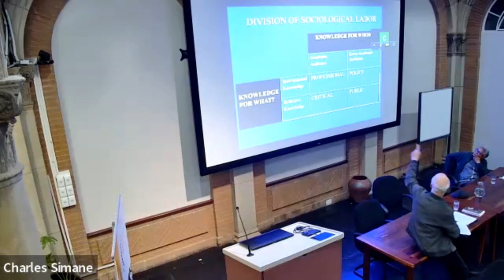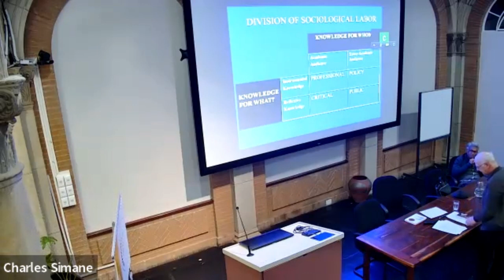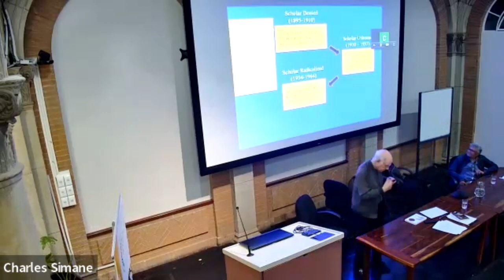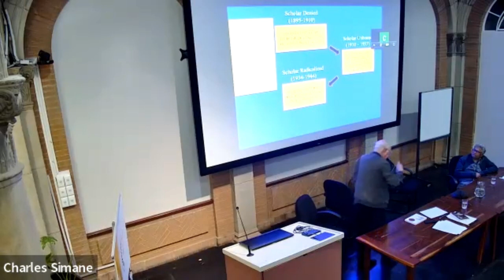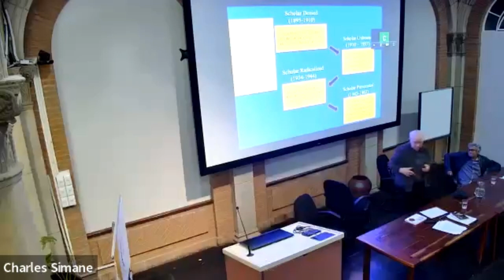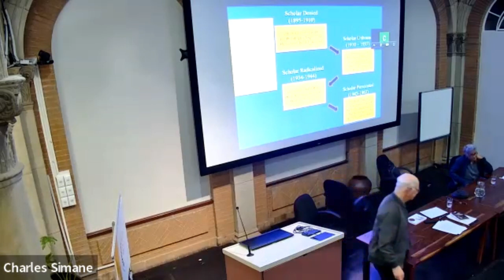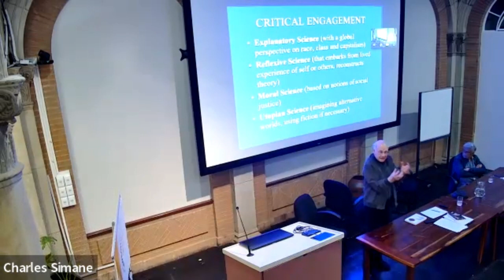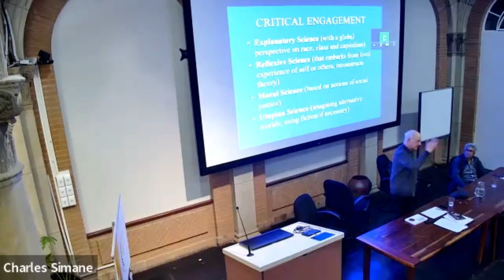Michael Burawoy public lecture: A Life of Critical Engagement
South African debates about “southern sociology” draw attention to the US-centric vision of “publicsociology.” While it is true that US sociology is an “introverted” discipline, dominated by itsprofessionalism, Du Bois’ expulsion from academia drove him toward a more “extraverted” sociology,that shows more kinship with the concept of “critical engagement,” originally advanced by EdwardWebster and taken up within South African sociology. The changing views of Du Bois throughout his longlife can be attributed in large part to his critical engagement in public affairs not just in the US but in theworld at large.